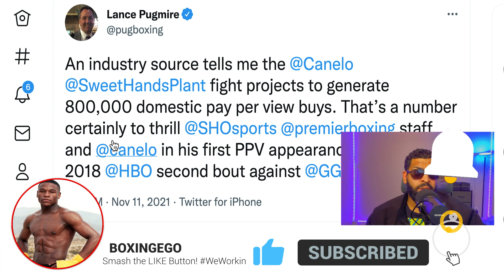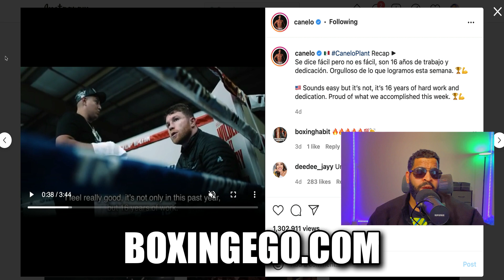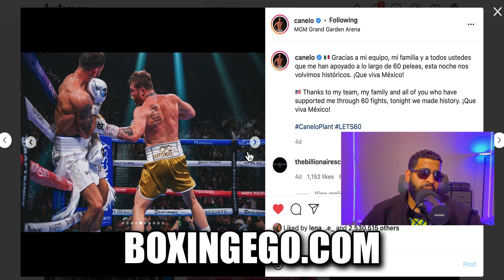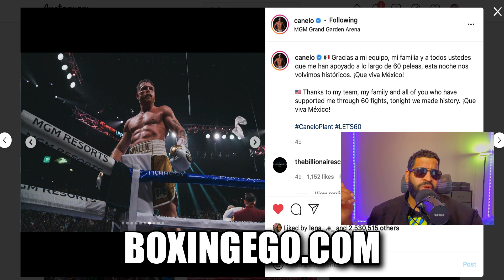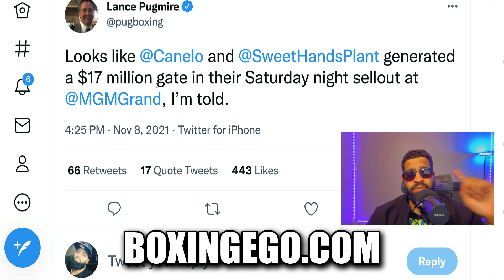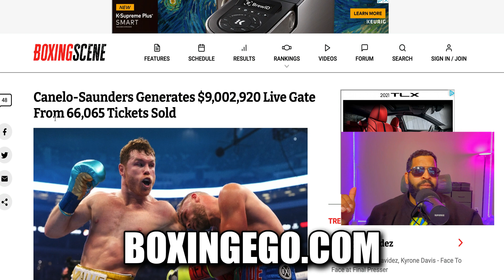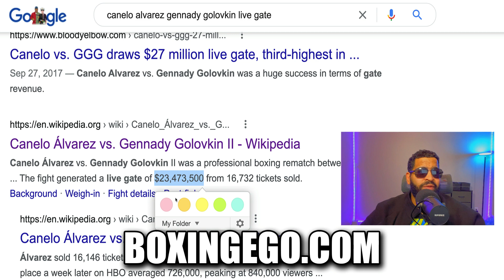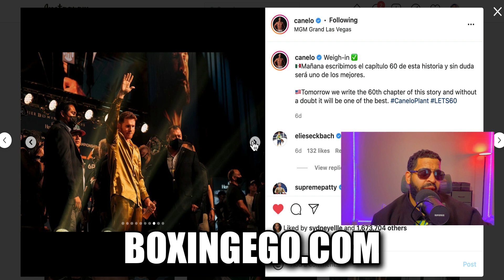BREAKING: Canelo vs. Plant 800,000 SOLD PPV on PBC; BEST NUMBERS since GGG 1 & 2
Canelo vs. Plant PPV NUMBERS 800k REPORTED from Sources, LIVE GATE Best since Canelo Alvarez vs. Gennady Golovkin I & II.

Canelo Alvarez Numbers, Canelo Alvarez Boxingego, Canelo Plant, Canelo Plant Numbers, Canelo Alvarez PPVs, Canelo, Boxing, Boxingego. Canelo vs. Plant
🏷: CaneloPlantNUMBERS CaneloPlant CaneloAlvarez BoxingegoBoxingNews Boxingego Canelo Alvarez BOXINGEGO NEWEST VIDEO.